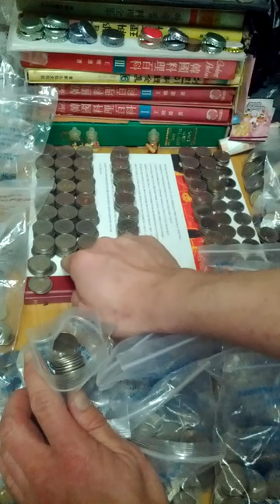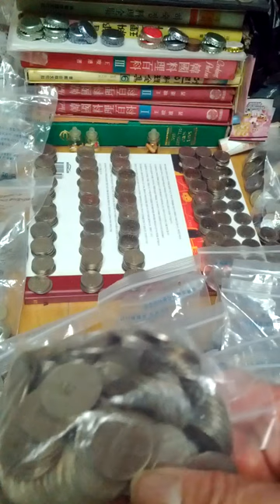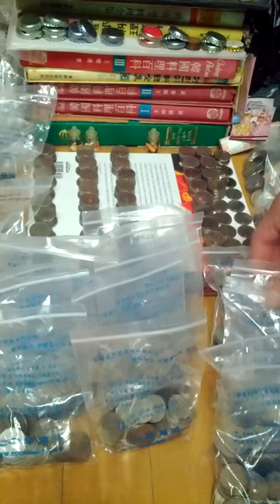Coin Bundle of 100 Won 1992(AH 1414) Issue 100 pieces-03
Mon 27th Feb 2023(AH 1444 Shaban 7th)